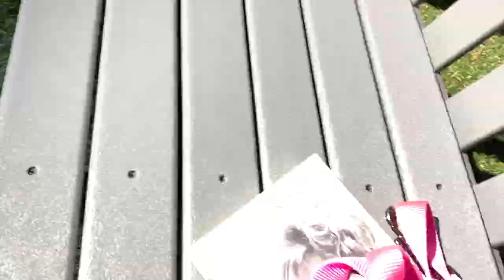This isn't what we expected... | Vlog 2. 7. 19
Hey everyone!
This week was kind of rough, I found out the job we moved here for was a scam, and now I've been busy looking for other jobs! But I've been staying busy by filming videos and taking my dog Nala to the dog park :)

Marissa

For your first month free of Care Of Vitamins, use code MPAYTN

For $10 off of your first grocery delivery with Shipt, Use my Referral